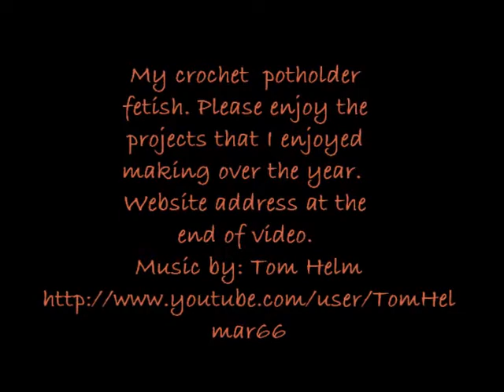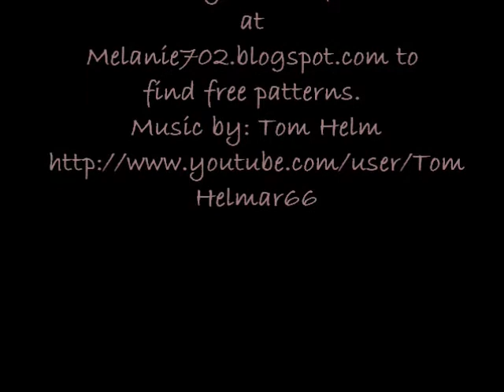Crochet Potholders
My crocheted potholders and other projects I made that past 12 months or so. Music by Tom Helm